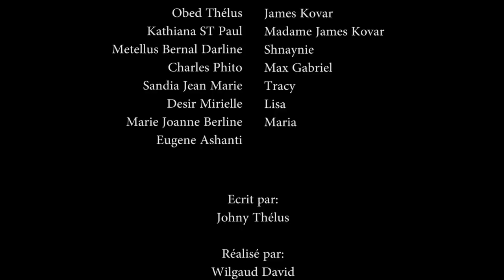CONFUSION PART 54/ KIKISE /TRACY /SNHAYNIE/RODNEY